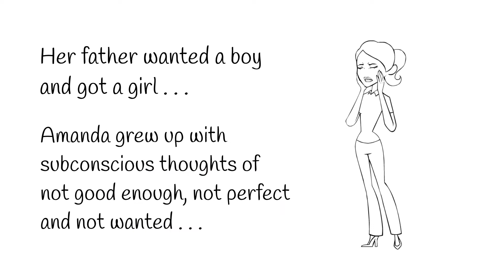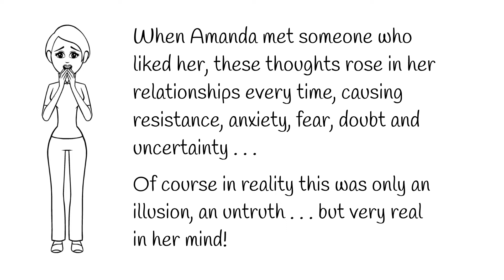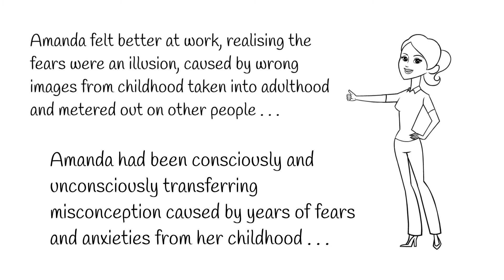Self Esteem for Women Today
Personal confidence can be affected by childhood traumas and parenting issues.  The story of Amanda is not an uncommon one. Hypnotherapy can assist with childhood traumas brought into adult life.

Mind Body Academy is an Australian company with national and international presence developing and delivering training courses, Life tools, and workshops online, to men and women of all ages for physical, mental, emotional and spiritual well being.
Mind Body Academy is about helping people get what they want

MBA products and services help close the gap in available resources, for physical, mental, emotional and spiritual well being. We do this via natural means using Naturopathy, Hypnotherapy, Nutrition, and even Physio services and consultations as well as coaching, mentoring, and ongoing support.

MBA delivers self help programs on anxiety, depression, trauma, anger, separation, divorce, self esteem and many other areas including Exploring Past Lives, Self Hypnosis, Feed the Need etc. Most programs have been designed with the help and input of medical and natural care practitioners, experts in the field. Our innovations have delivered first-of-kind programs for men and women of all ages.

MBA provides interactive one on one and group consultations online for physical and mental well being, using Naturopathy, Hypnotherapy, Nutrition and Physio health practitioners

MBA provides an ONLINE HEALTH CENTRE which also offers FREE, online (interactive using zoom) health advice from health our health care professionals.

MBA provides corporate team and Sports team performance enhancement and natural improvement using RBTI technologies and coaching and mentoring services. It trains health care practitioners in Australia and World wide in RBTI technologies.

MBA has an ONLINE store, and through its health care consulting services, enables clients to access over ten thousand health and beauty products all online, A great service in these times of pandemics.

The MBA YouTube channel delivers topical health care information also available on our web site.

David Lomman, Naturopath and Master Hypnotherapist and Transformation expert, develops many of the MBA online programs on offer.